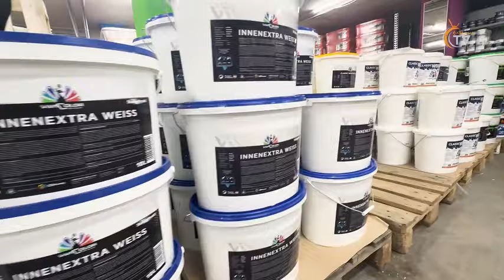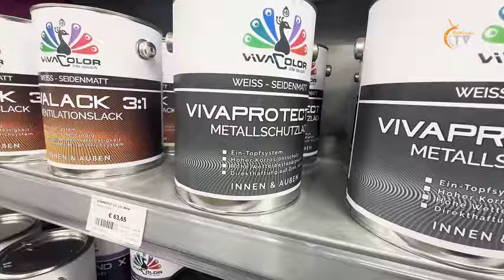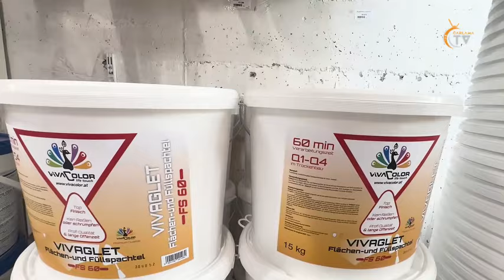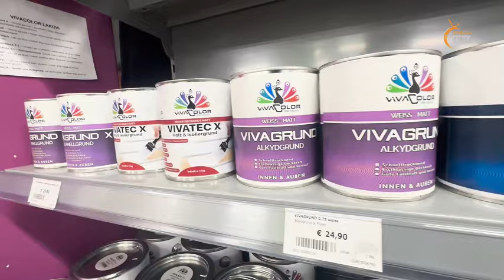Namazan svim bojama - Viva color / U srcu biznisa / Epizoda 02